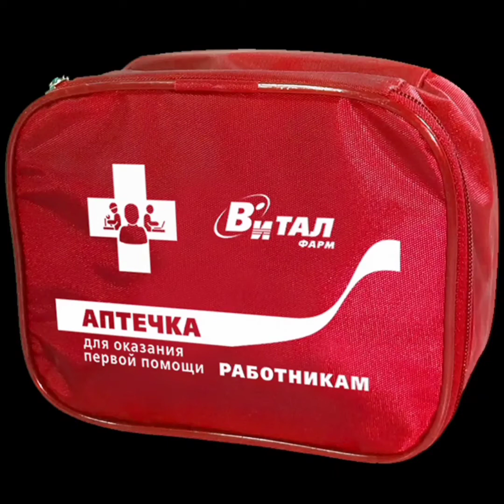What to Barter with in SHTF?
great idea for items to barter with during and or after SHTF